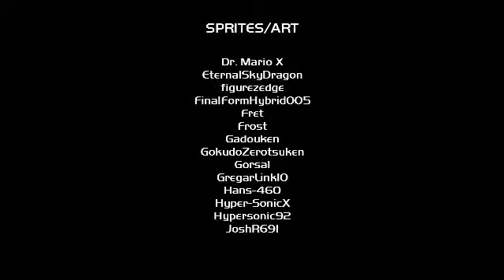𝕎𝔼𝔼𝔾𝔼𝔼 & Luigi boldly take on: "Super Smash Bros Crusade"!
Messing around with both 𝕎𝔼𝔼𝔾𝔼𝔼 & Luigi in the same fan-game really DID do a number on my sanity. Playing as both of them during separate intervals was fun (to say the least), but I just can't help the fact that I'm overly attatched to 𝕎𝔼𝔼𝔾𝔼𝔼. Despite being a photoshop meme that became popular in 2007 [that was actually based on the DOS version of "Mario is Missing"], this dude is an extremely satisfing character to play with.

I can't spoil how or WHY he's one of my favorite characters in this fan-game [along with the rest of the unorthodox roster that exists in this version of the game], but if you intend to download the game or watch the video instead of reading the description... then I suggest that you let your curiosity wander down to the link I left ya below. I will talk about this fan-game in-depth in the future, but I don't wanna drag on for too long here. "Crusade" is a very special game to me, and I won't properly cover it until the timing is right... so I hope you guys understand. [And yes, I do think both 𝕎𝔼𝔼𝔾𝔼𝔼 & Luigi are better.]

Super Smash Bros Crusade (The only version where 𝕎𝔼𝔼𝔾𝔼𝔼 is playable.)

I'm a game-developer, so if you'd like to assist me with any of my projects (or want me to make something for you)... then please contact me with these as well.

RTD Productions: Discord Friend Code
(It's in the "ABOUT" section of my channel.)